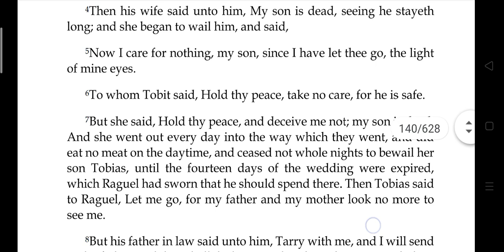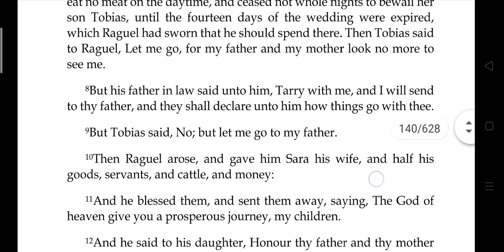Anaginoskomena - Tobit ch. 10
Tobit ch. 10
Kitab Tobit